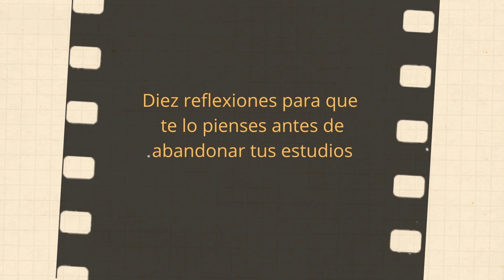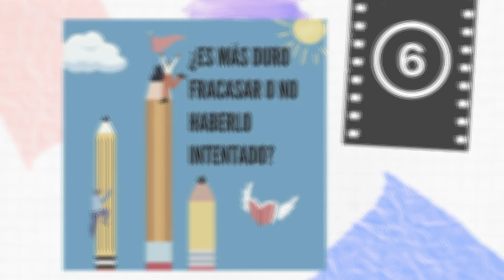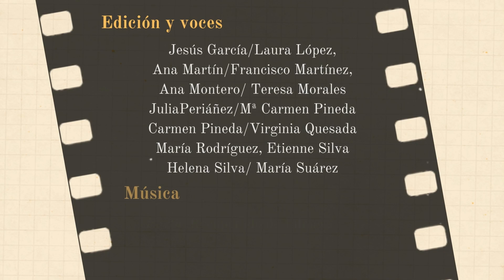Por diez razones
Por diez razones es una campaña contra el absentismo escolar desarrollada por el alumnado de Psicología de 2º de Bachillerato. Se les planteó el reto de crear unas animaciones motivadoras que pudieran calar en el alumnado que presenta riesgo de abandono escolar y este es el resultado.